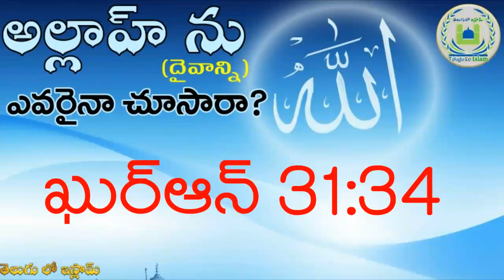Any one seen Allah || Has anyone seen God (teluguloislam)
Topic:- Has anyone seen Allah(GOD)?

Who saw GOD ?

Speaker : Abdur Raheem

Thanks.